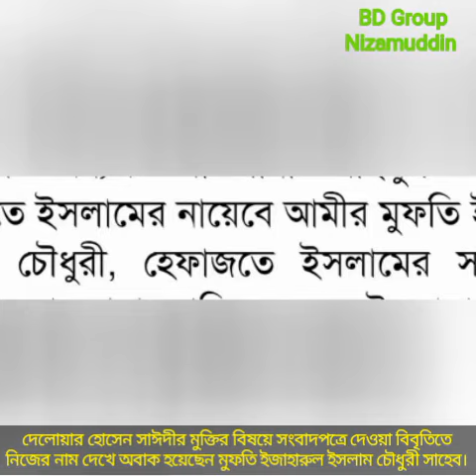সাঈদী সাহেবের মুক্তির বিষয়ে সংবাদপত্রে দেওয়া বিবৃতিতে নিজের নাম দেখে অবাক মুফতি ইজাহারুল সাহেব।